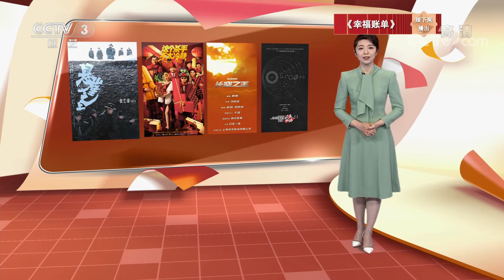十分观察：中国电影1+1›2 | 第艺流「文化十分」20220513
本期节目主要内容：
延续《长津湖》同类题材和主创品牌的《长津湖之水门桥》，一路领跑全国票房，两部电影累计票房近百亿。优质内容的品牌叠加产生持续的外溢效应，这在当下中国电影的创作推广中已经成为一种渐入佳境的文化现象。